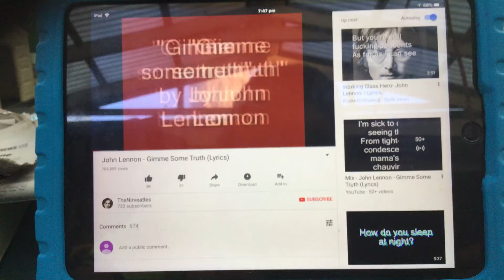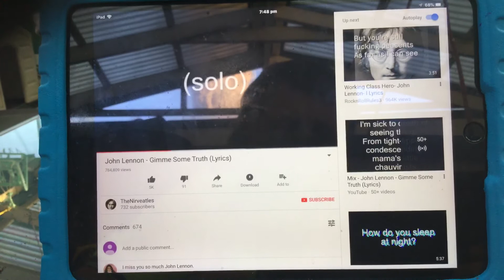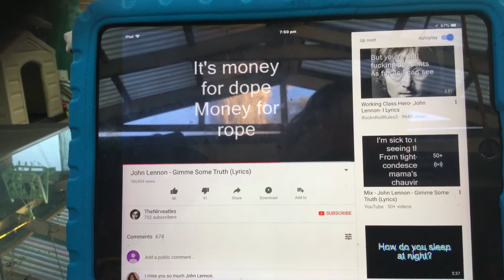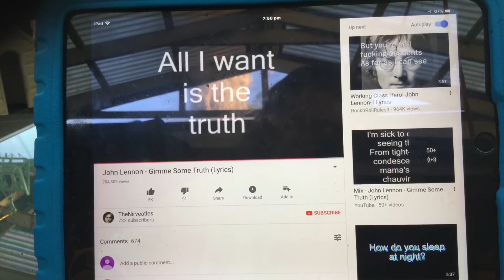16 January 2018